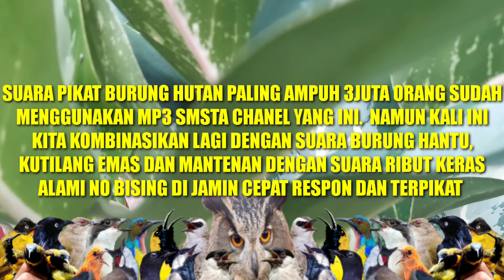mp3 siluman‼️SUARA PIKAT SEMUA JENIS BURUNG LIAR TERBAIK LANGSUNG NGUMPUL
VIRAL TERAMPUH‼️SUARA PIKAT SEMUA JENIS BURUNG LIAR TERBAIK LANGSUNG NGUMPUL ‎@Smstachanel

suara pikat smsta chanel viral 3juta orang menggunakan suara pikat ini.  namun video kali ini sudah di modipikasi kembali dengan tambahan suara burung hantu, mantenan,  kutilang emas di jamin langsung ngumpul cepat respon sudah terbukti.  yuk langsung saja di pakai suara ini dan lihat hasilnya. jangan lupa subscribe ya. saya doakan dapat banyak mikatnya amin,